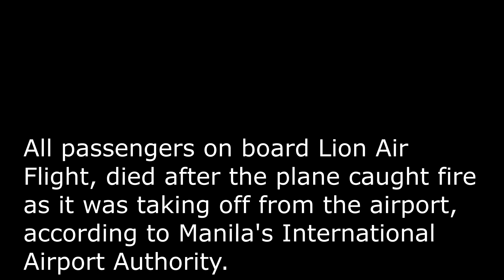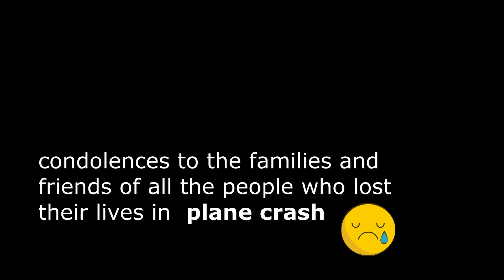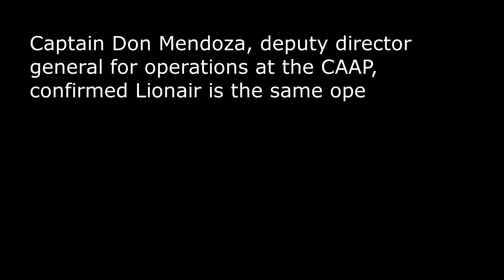PLANE CRASH AT NAIA TERMINAL 8 PASSENGER KILLED WITH DOCTOR AND MEDICAL EQUIPMENT